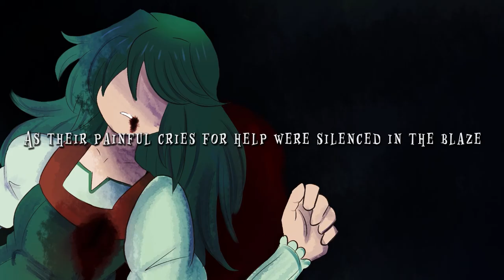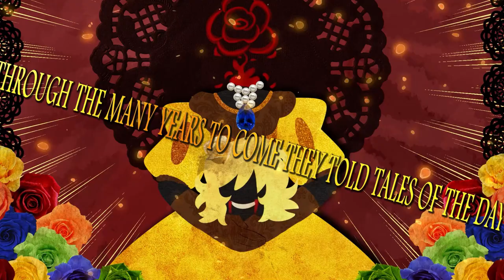Feng Yi ENGLISH - Daughter of Evil ~Jazz Waltz~ (PV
FINALLY. we had talked about doing this back in december/january and it took me SO LONG to finally get around to doing these lol but we finally made it

for the cover, i took a lot of inspiration from oktavia's adlibs in her cover of this song, but i also really like lizz robinett's lyrics for this.

i was very happy emme agreed to work with me on using their PVs for these covers, so i am excited to share the rest of them with you guys over the course of the next month! :)

ust by (can someone help me here? i literally cannot remember where i got it from and it didnt come with a readme file lol)
mixing, tuning, edits by me
lyrics by @LizzRobinett
adlibs inspired by @OktaviavonSeckendorff8
PV and thumbnail by @emmeg516 , subbed by me